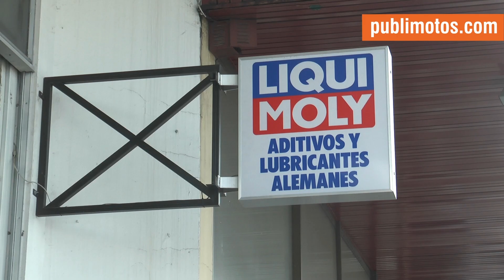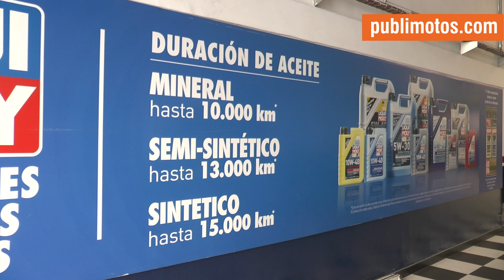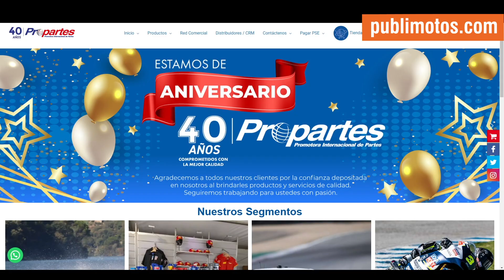¿Lubricante de motor que ayuda a ahorrar combustible en Colombia? | Aquí le decimos cuál es.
Liqui Moly se destaca por fabricar lubricantes de alta calidad que cumplen con las normas y especificaciones de la industria. Sus productos suelen ser formulados para ofrecer un rendimiento óptimo y una mayor protección del motor.

¿Y hay para mi vehículo?

Liqui Moly ofrece una amplia variedad de lubricantes y aditivos para diferentes aplicaciones, aceites de motor, aceites de transmisión, aceites para cajas de cambios, aceites para diferenciales, aditivos para combustible, aditivos para aceite, entre otros. Esto permite encontrar el producto adecuado para sus necesidades específicas no importa si es un automóvil, motocicleta, camioneta, etc.

¿Son buenos?

La marca invierte en investigación y desarrollo para incorporar tecnologías avanzadas en sus productos. Esto puede incluir aditivos especiales diseñados para limpiar y proteger el motor, reducir el desgaste y mejorar la eficiencia del combustible.

✅ Auteco presentó la Victory MRX 200 Pro y la ARIZONA 200 | Unas Enduro imponentes
✅ La familia Victory sigue creciendo | Llega la Venom 18 | Una motocicleta de lujo